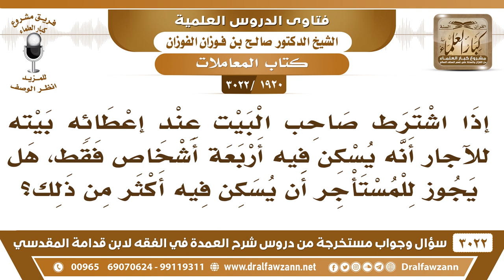[1920 -3022] إذا اشترط صاحب البيت من المستأجر ألا يُسكن أكثر من أربعة أشخاص، فهل يجب الوفاء بالشرط؟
-"[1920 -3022] السؤال: إذا اشترط صاحب البيت عند إعطائه بيته للآجار أنه يسكن فيه أربعة أشخاص فقط، هل يجوز للمستأجر أن يسكن فيه أكثر من ذلك؟
الجَوَابُ: إذا كان في الزيادة ضرر فلا يجوز، إذا كان في الزيادة ضرر على البيت لا يجوز هذا.
للاشتراك في قناة الشيخ صالح الفوزان

للاستفسار والإقتراحات والدعم
رئيس الفريق
لمشروع كبار العلماء